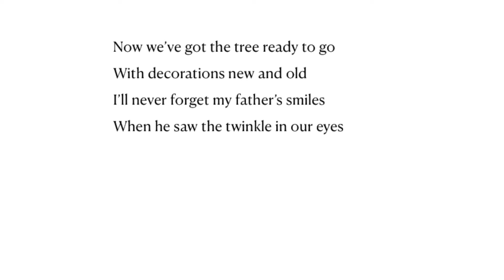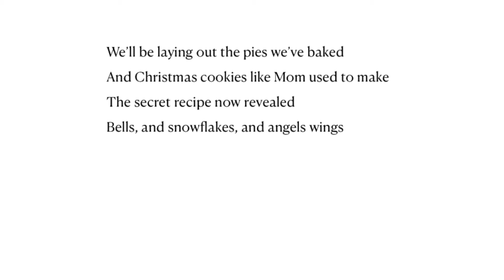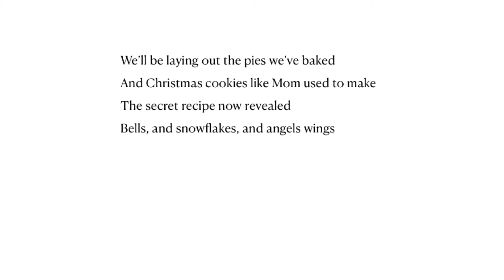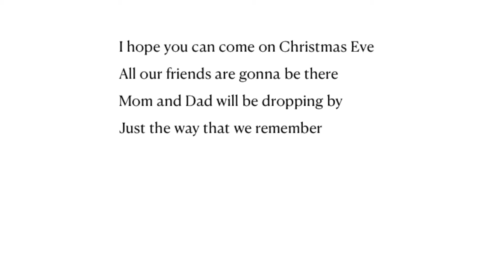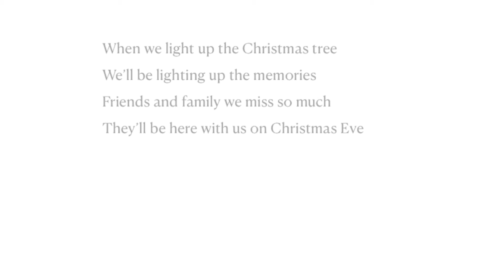Christmas Eve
Tom Barnes, tombarnesmusic.net